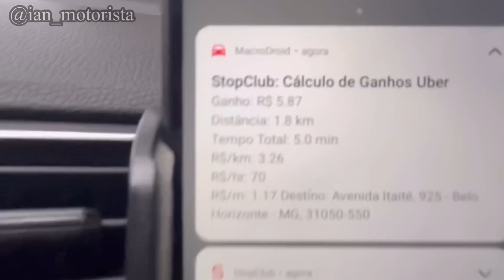ESTRATÉGIA BÁSICA PARA FATURAR NA UBER e 99pop {COMO LIDAR COM UBER MOTO}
Clica no link abaixo para me adicionar como amigo no App da StopClub e estrar no meu grupo. Bate papo toda Quarta as 15 horas!

📲 StopClub: Maior rede de motoristas do Brasil!
100% GRÁTIS (IOS e Android)

A Uber está oferecendo aos novos motoristas até R$ 250 para começarem.

Para conversar com o Jonathan da JR Aluguel de veículos, clique no link abaixo que irá direto para o WhatsApp dele:

🎬 ⠀ ASSISTA TAMBÉM